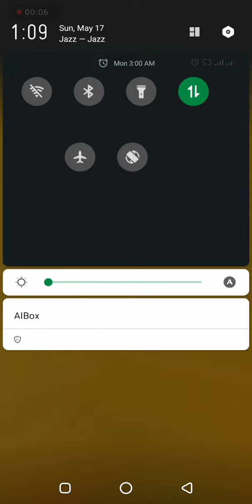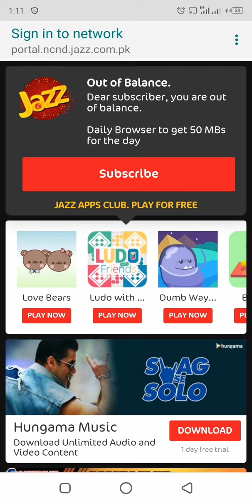Jazz Fraud Exposed Automatically advance la k khud he pkg activate ho jata ha jazz poor service